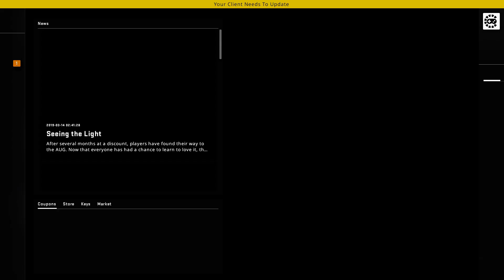ESports - CS:GO, GamePub vs Bojestvata, NoxFire League Season 2 (21st of March 2019), Mirage - Map 1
Players:  juricM,  Katalic,  LESi,  MUFFY,  SEN1K,  Partodis,  xek,  dream3r,  Ivan3x,  VNko